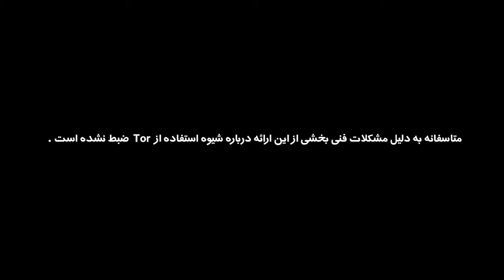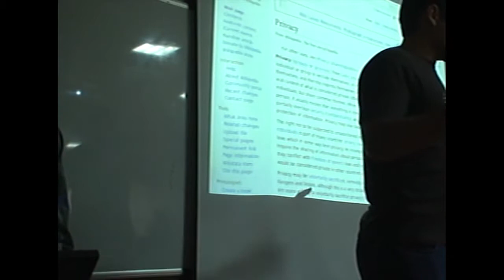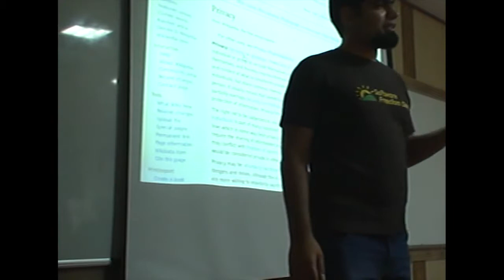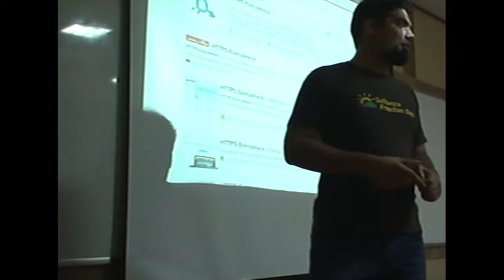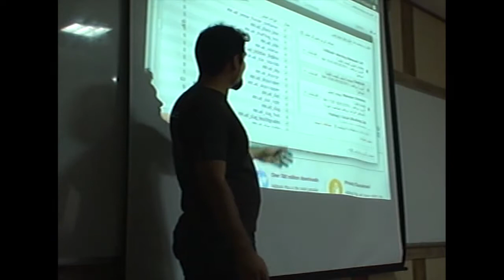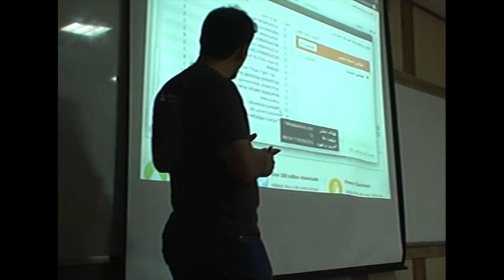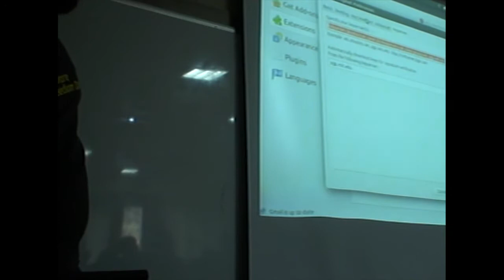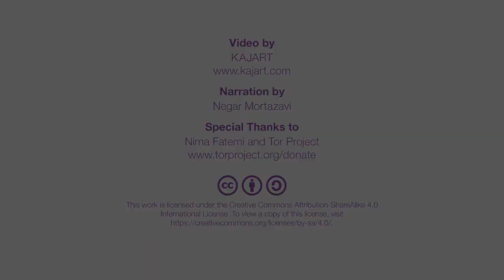کارگاه حریم شخصی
ارائه‌دهنده: دانیال بهزادی
در دنیای امروز، با گسترش اینترنت و شبکه‌های رایانه‌ای، هویت و حریم خصوصی ما بیش از پیش نیاز به مراقبت و امنیت دارد. در حالی که شرکت‌های بزرگ سرمایه‌دار، روزبه‌روز بیش‌تر و بیش‌تر تشنهٔ دست‌یازی به اطّلاعات شخصی وخصوصی افراد برای پایدار کردن قدرت و ثروت خود هستند، ما باید پایه‌های امنیت شخصی را دربرابر این هجوم بدانیم. در این کارگاه تلاش می‌کنیم این پایه‌ها را معرّفی کرده و راه‌کارهای ساده‌ای که می‌تواند منجر به افزایش امنیت ما در دنیای مجازی شود را فرا گیریم.